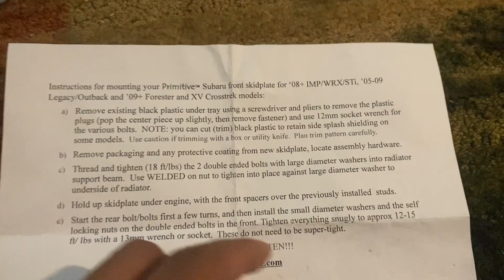Subaru Crosstrek XV Front Skid Plate Installation | Primitive Racing 3/16" Aluminum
How to install a front skid plate on a Subaru Crosstrek. I'll be installing a Primitive Racing 3/16" 5052 Aluminum front skid plate on our 201 Crosstrek Limited. The same process applies to ALL 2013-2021 XV models and similar process for different brand skid plates. Find skid plate options here:

Primitive Racing Skidplate
LP Aventure Skidplate